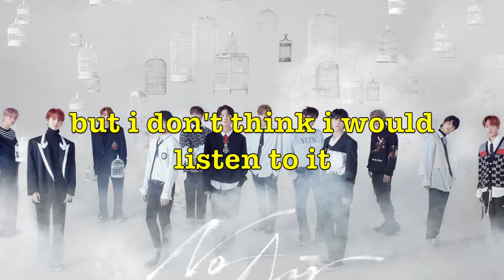The Boyz "No Air" REACTION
Our first edited reaction/commentary. This is just for fun.

Section 107 of the Copyright Act provides the statutory framework for determining whether something is a fair use and identifies certain types of uses—such as criticism, comment, news reporting, teaching, scholarship, and research—as examples of activities that may qualify as fair use."--copyright.gov